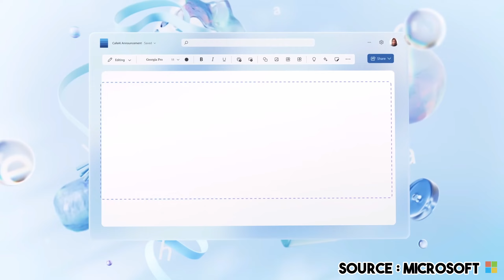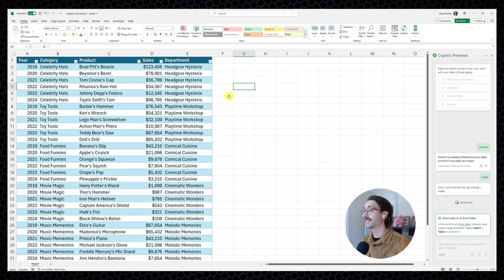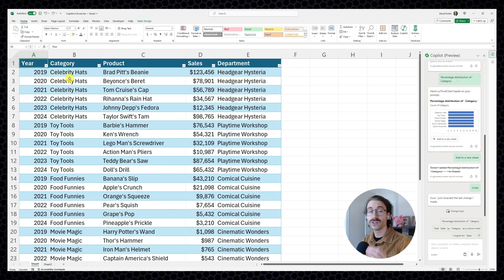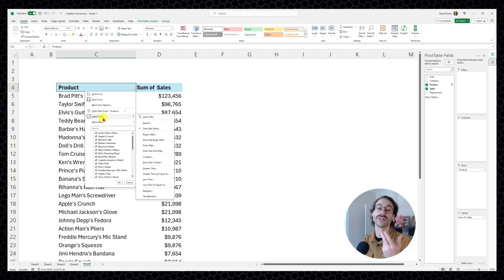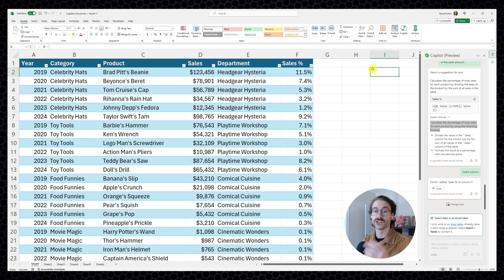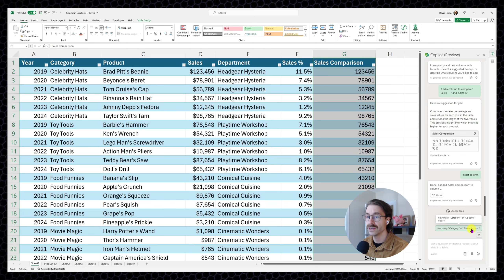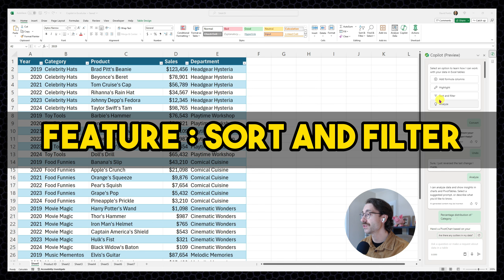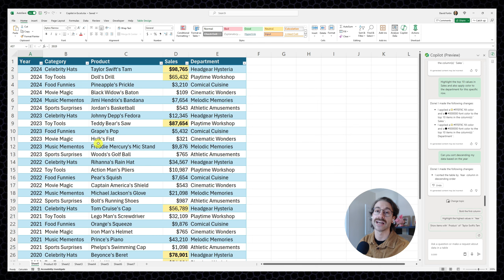Microsoft Copilot in Excel: What It Can and Can’t Do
Want to learn more on Microsoft Copilot and be more productive at work?
Download Your FREE Copilot Cheat Sheet Here!

Copilot Essentials Course: From AI Beginner to Proficient is now available➡️

Question - Will you use Microsoft Copilot or stick with ChatGPT?

⏰ Time Stamps
00:00 Microsoft Copilot in Microsoft Excel
00:26 Microsoft Copilot overview
01:09 Getting started with Microsoft Copilot in Excel
02:42 Copilot in Excel Analyze & Insights Feature
06:42 Copilot in Excel Add a column Feature
09:28 Asking Copilot to build a VLOOKUP
10:16 Copilot in Excel Sort and Filter feature
12:20 My final thoughts & verdict on Copilot in Excel

In this video we explore the capabilities and limitations of Microsoft Copilot in Excel. Microsoft Copilot is a generative AI assistant that integrates seamlessly into your favorite Office 365 applications, and today, we’re putting it to the test in Excel.